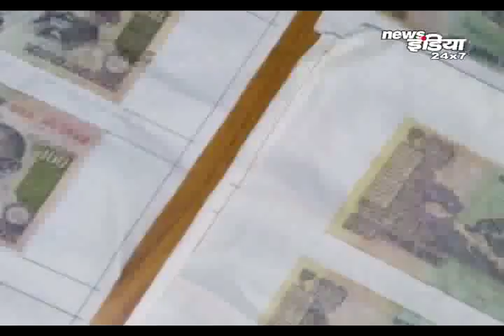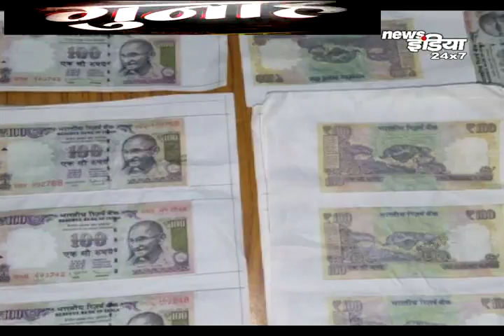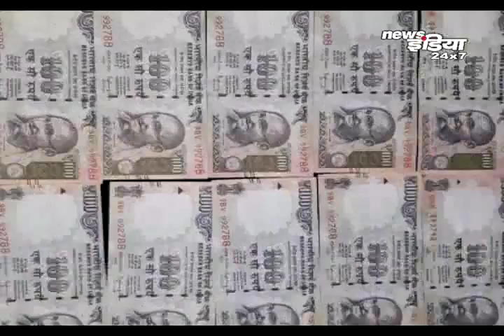नकली नोट छापने वाले गिरोह का खुलासा ...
पटना पुलिस ने बड़ी कामयाबी पाते हुए नकली नोट छापने वाले गिरोह का पर्दाफाश किया है...गिरोह के 4 सदस्यों को गिरफ्तार किया गया है...ये 100 रुपये के नकली नोट छापा करते थे...साथ ही पुलिस ने शराब माफियाओं पर भी शिकंजा कसा और बडी कामयाबी हाथ लगी..एक रिपोर्ट देखिये...